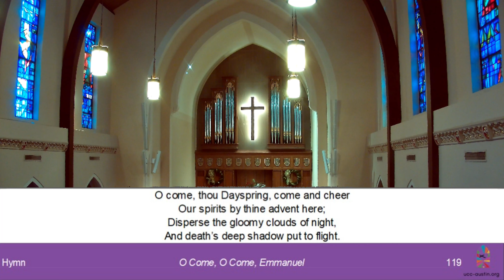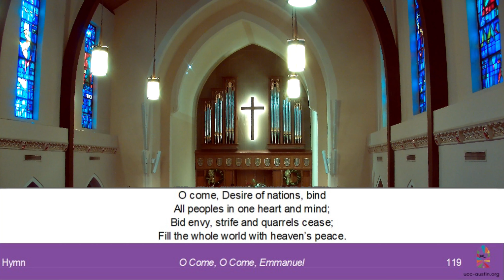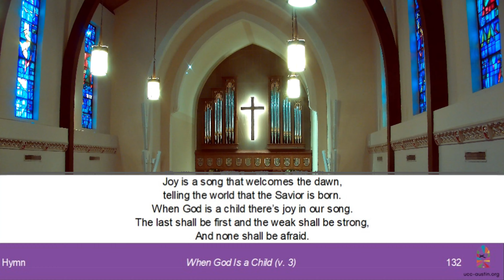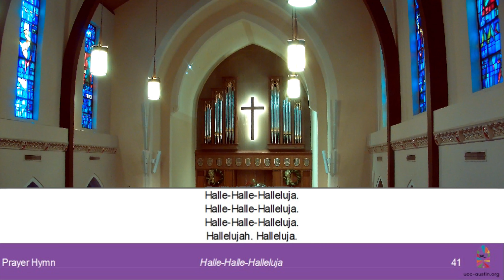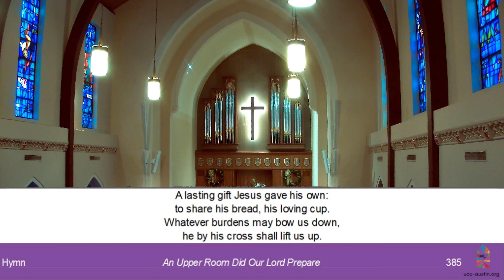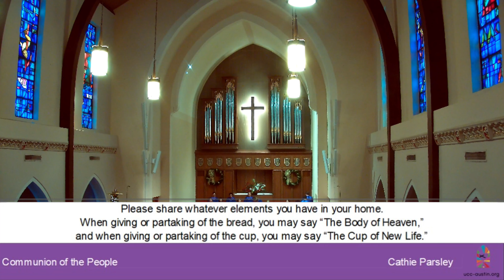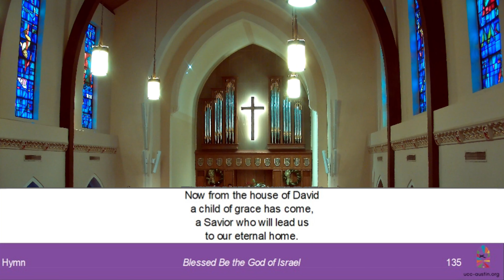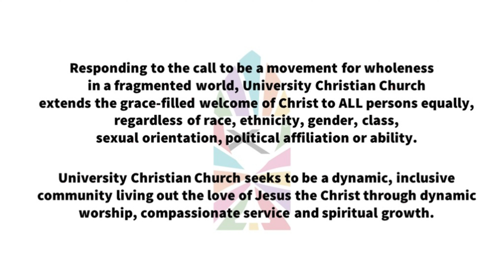UCC Austin Worship 10 December 2023